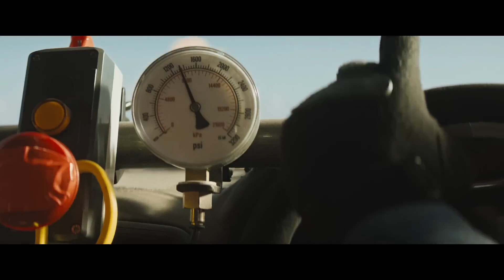The Fall Guy - What happened?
In this video we quickly discuss what happened in 'The Fall Guy'; director, synopsis, strengths, weaknesses, and a 'yes or no' recommendation at the end.